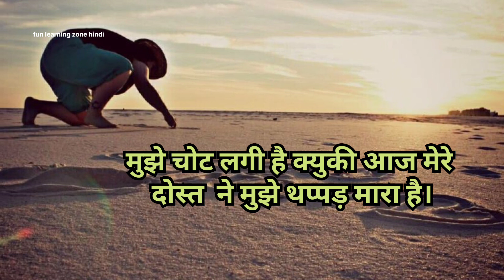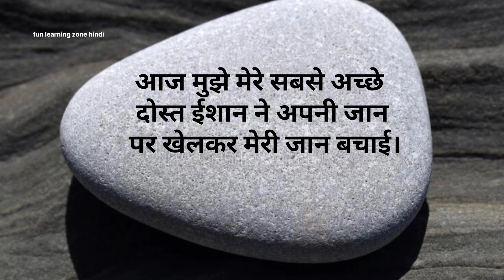सच्चा दोस्त - Hindi Moral Stories हिंदी कहानियां Motivational Stories For Teens | Hindi Fairy Tales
सच्चा दोस्त - Hindi Moral Stories हिंदी कहानियां Hindi Fairy Tales। Motivational Stories For Teens |

एक सच्चा मित्र जीवन में बहुत महत्वपूर्ण भूमिका अदा करता है। जितना महत्वपूर्ण अपनी जिंदगी में परिवार का होना है उतना ही महत्वपूर्ण अपने पास मित्र का होना है.

सच्चा दोस्त - Hindi Moral Stories हिंदी कहानियां Bedtime Stories For Teens ,Hindi Fairy Tales

successful
success mind set
success motivation
success quotes
fun learning zone Hindi
Hindi fables
Hindi fairy tales
story telling
motivational story
motivational quotes
motivational speaker
moral story
Hindi moral story
Hindi kahani
story telling
story teller
story time
success quotes
success mind set
successfull
success tips